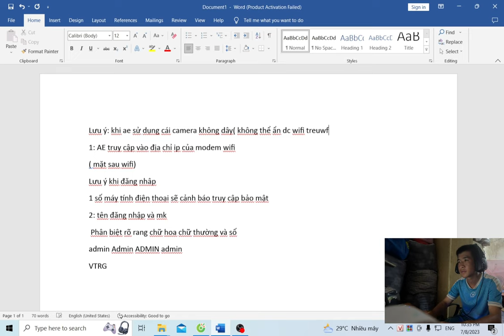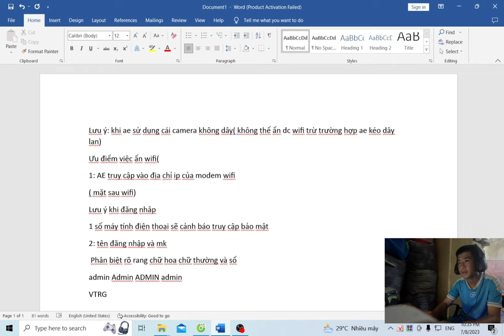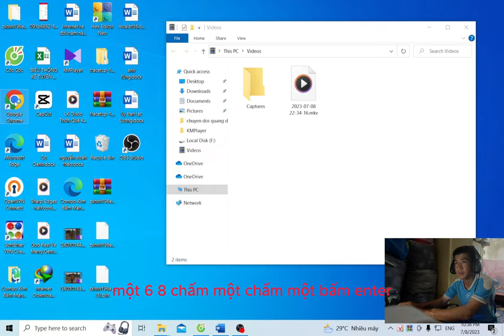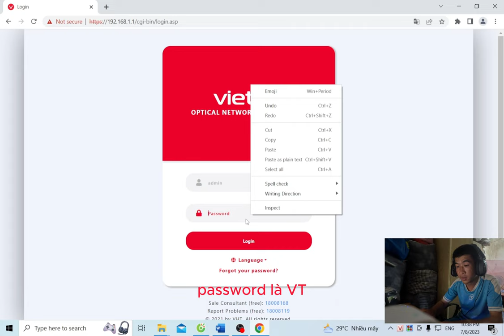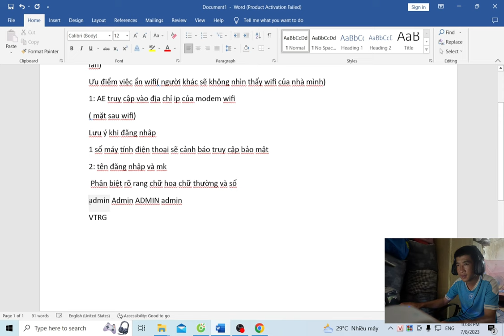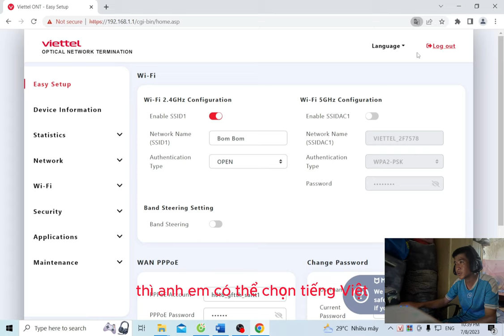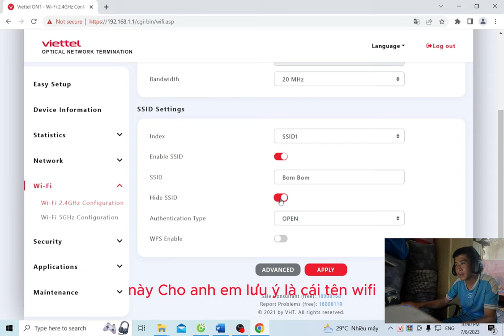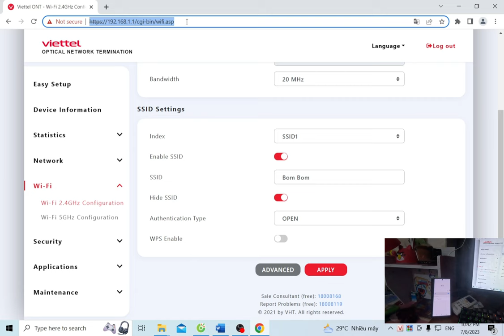Bí quyết ẩn mạng wifi mới nhất 2023!